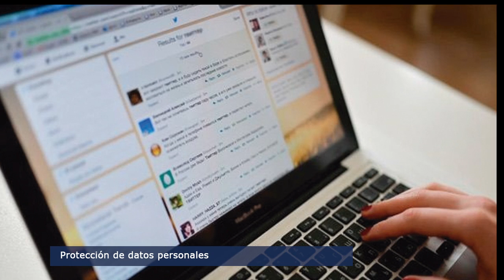El Punto Crítico de la Noticia 2017-01-26